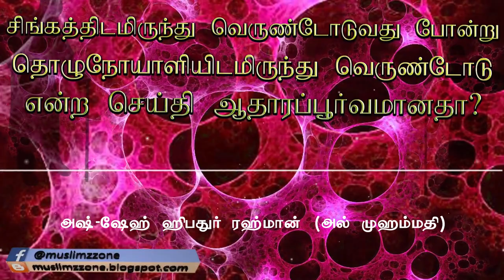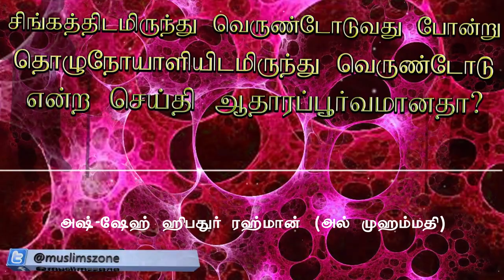சிங்கத்தை கண்டால் வெருண்டோடுவது போல் தொழுநோயாளியிடமிருந்து வெருண்டோடு என்ற செய்தி ஆதாரப்பூர்வமானதா?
கேள்வி : சிங்கத்தை கண்டால் வெருண்டோடுவது போன்று தொழுநோயாளியிடமிருந்து வெருண்டோடு என்ற செய்தி ஆதாரப்பூர்வமானதா?

பதில் வழங்குபவர் : அஷ்-ஷேஹ் ஹிபதுர் ரஹ்மான் (அல் முஹம்மதி)